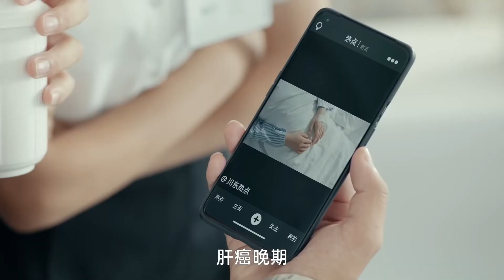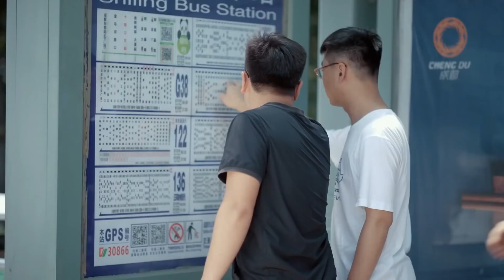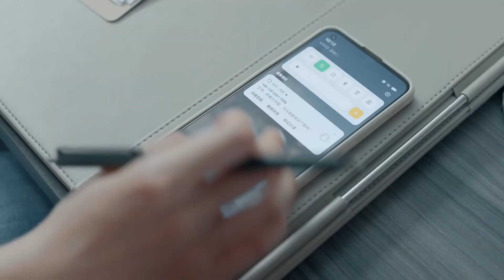夫妻養了十多年的兒子並非親生，號召電視台找到親生父母，親生母親卻要跳樓！💘cdrama